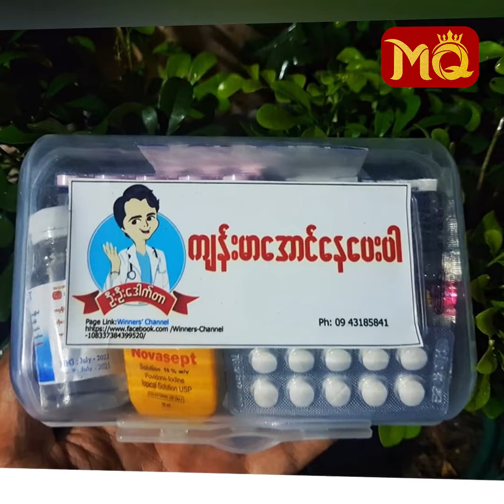" ရေဘေးသင့် ပြည်သူ " များ အတွက်" ဆေးဝါး " များလှူဒါန်းခဲ့တဲ့ " တော်ဝင် "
" ရေဘေး က သဘာဝဘေးအန္တာရာယ်မို့ ထိခိုက်မှုတွေ ရှိလာနိုင်ပါတယ်။အဲ့တာကြောင့် ကျွန်တော့် အလှူထဲမှာ ဆေးဝါးထည့်ထားပေးတာပါ။မြန်မာလူမျိုးတွေက အလှူအတန်းဆို ‌ရက်ရောကြပါတယ်။ပြည်သူတွေ အန္တာရယ်ကင်းဖို့ ဆုတောင်းရင်း ?

. လို့ပြောပြလာတဲ့ သရုပ်ဆောင် မင်းတော်ဝင် နှင့် တွေ့ဆုံခြင်း